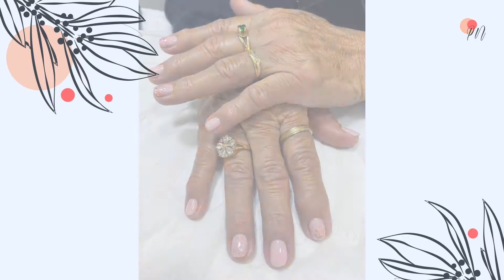OPI Nail Polish Dream In Glitter 547481 👠 Nails New Year 💋 OPI Holographic Polishing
TOP OPI Dream In Glitter  Nail Polish WITH A LINK TO BUY.

🛍 Let us share a LINK TO BUY a Nail Polish OPI 547481 Dream In Glitter :

Today we want to show you the ideas for manicure design that you can make with OPI 547481 Dream In Glitter  Nail Polish SALE! In a few minutes, you will know all the secrets to create a perfect nail design. 💅🏻

💋 Features of OPI Hello Kitty Collection Infinite Shine - Dream in Glitter 15ml:
 ▪ COLOR: Dream In Glitter
 ▪ TYPE: Nail Polish
 ▪ SIZE: 15 Ml
 ▪ AVERAGE PRICE: 6.76 $

Tricks for more healthy and magnetic nails 💎:
 - Do not forget to apply the top to keep the manicure longer;
 - In the summer choose more pastel and glitter gel colors, and dark matte in the winter;
 - Choose gels with natural and organic ingredients;
 - The ornaments, stripes, and other decorations are more suitable for the holidays (Halloween, Christmas, New Year) than for everyday life;
 - Remove the shellac only with special removing facilities.

👱🏻‍♀Our team is not responsible for the quality of OPI Dream In Glitter  Nail Polish. Please, write all complaints regarding the item directly to the manufacturer. We do not cooperate with them and are not a branch of the company.

🎀 Any further comments or questions? Write them down in the comments below!